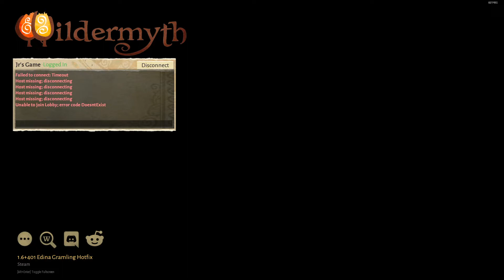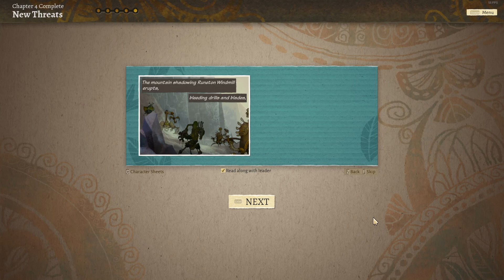The Enduring War | Wildermyth | The Enduring War Campaign | PART Final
Watch me fail my way through Wildermyth.
After years of trying my best friend finally tricked me into playing DnD with him. Honestly Wildermyth has been an amazing choice your adventure style of game with good storyline and plenty of random moments to keep you on your toes.